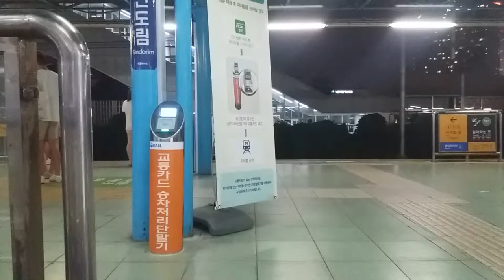(17/07/19) 서울 1호선 영등포행(K7052) 영등포 종착 측부 주행영상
319x07편성이었습니다.